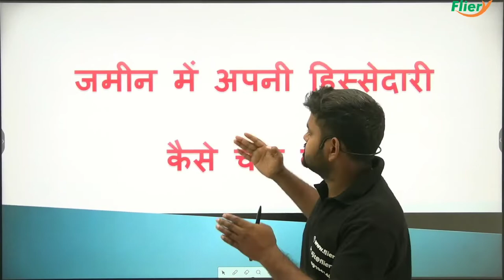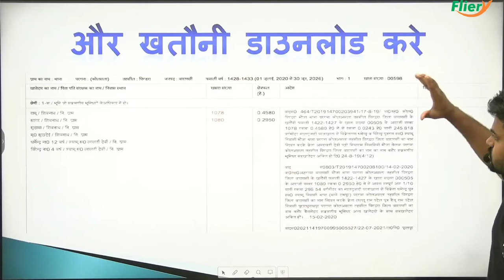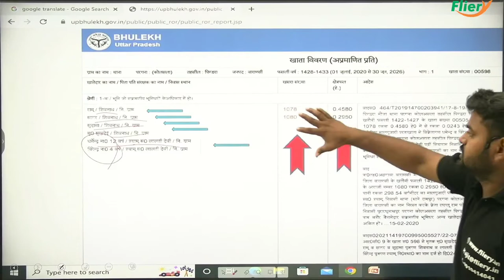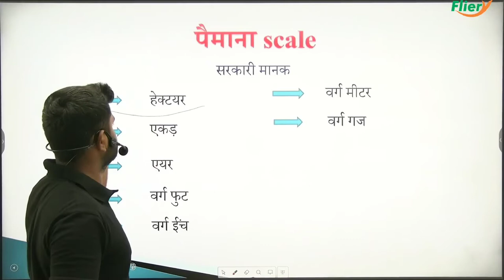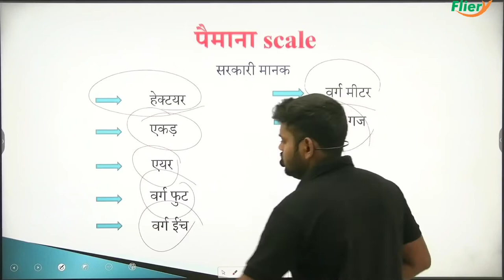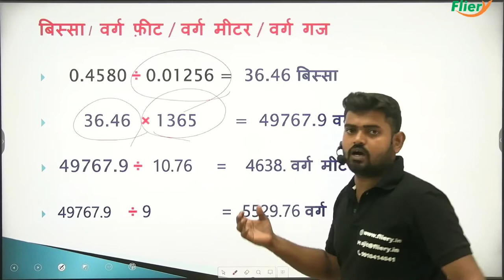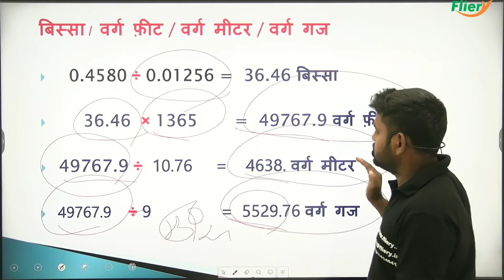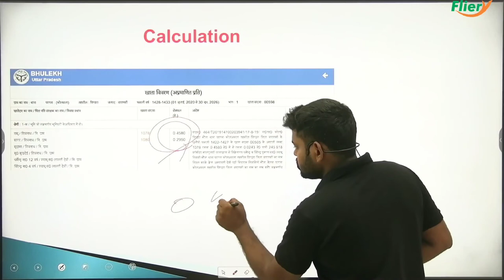जमीन का हिस्सा कैसे निकाले, hissedaari kaise check kare ,@hissedari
जमीन का हिस्सा कैसे निकाले @jameen ki hissedaari kaise check kare  @IndianSRJ @ANISHVERMA @PushkarRajThakurOfficial @newlightwithdeepak6221 @AssetYogi
जमीन का हिस्सा कैसे निकाले, @जमाबंदी में अपनी जमीन का हिस्सा कैसे निकालें ,जमीन का नक्शा कैसे देखें,जमीन का नक्शा कैसे निकाले,अपनी जमीन का नक्शा कैसे निकाले,जमाबंदी नकल कैसे निकाले,जमीन का नक्शा कैसे निकले,अपने खेत की जमीन का नक्शा कैसे निकाले |,जमीन का नक्शा कैसे निकाले अपने मोबाइल से,अपने जमीन का नक्शा कैसे निकाले अपने फोन से,अपने जमीन का नक्शा कैसे निकाले अपने मोबाईल से,कैसे अपने जमीन का नक्शा निकालें,खेत में अपना हिस्सा कैसे निकाले @MrVivekBindra

बिस्वा, भारत में स्थानीय रूप से उपयोग की जाने वाली कई भूमि माप इकाइयों में से एक है. आमतौर पर यूपी, पंजाब, हरियाणा, उत्तराखंड और हिमाचल के उत्तरी राज्यों में उपयोग किया जाता है, बिस्वा का उपयोग अक्सर बीघा के साथ छोटी भूमि इकाइयों को दर्शाने के लिए किया जाता है।.बिस्वा असल में बीघा का बीसवाँ हिस्सा होता है, 20 बिस्वा 1 पक्के बीघे के बराबर होता है.

1 हेक्टेयर‌    =   79.99 बिस्वा‌
1 एकड़‌     =   32.26  बिस्वा‌
1बिस्वा‌      =   0.01256 हेक्टेयर‌
1बिस्वा‌      =  1365 वर्ग फ़ीट‌
1वर्ग मीटर‌    =  10.76 वर्ग फ़ीट‌
1बिस्वा‌      =  126.85 वर्ग मीटर‌
कुछ अलग पैमाने जैसे -
1 फीट   =  1.515 कड़ी
66 फीट   =  एक जरीब
10 कड़ी   =  6.6 फीट
एक लाठा   =  10 कड़ी
एक लाठा   =  6.6 फीट
एक डि0   =  40.46 वर्ग मीटर
एक लाठा   =  79.2 इंच
एक कड़ी   =  7.92 इंच
   0.4580 ÷ 0.01256 =  36.46 बिस्सा

   36.46  × 1365       =  49767.9 वर्ग फ़ीट‌

 49767.9 ÷  10.76     =    4638. वर्ग मीटर‌

 49767.9    ÷ 9               =  5529.76 वर्ग गज